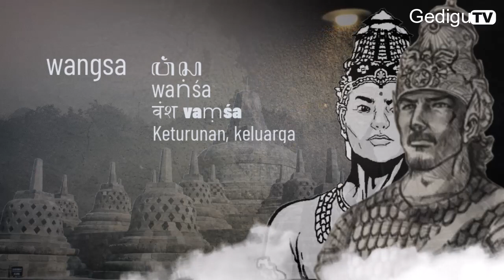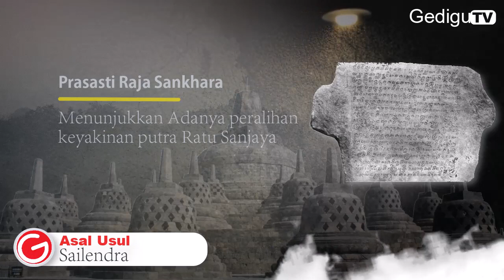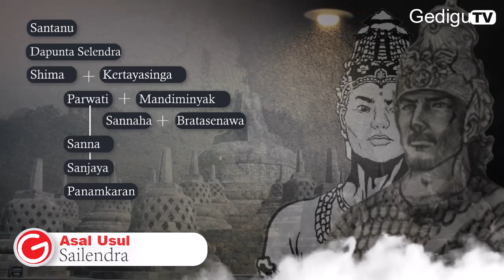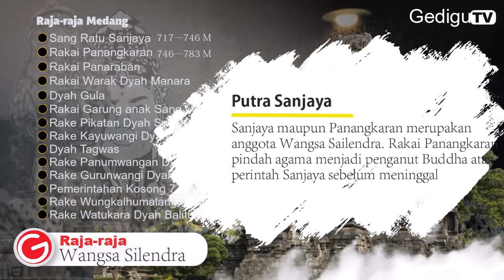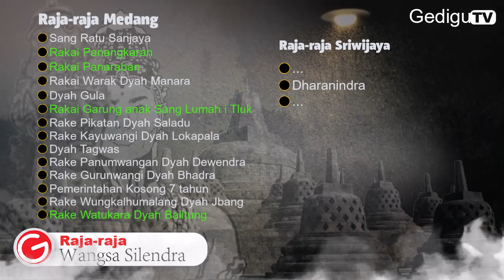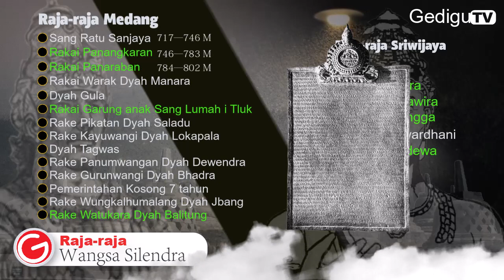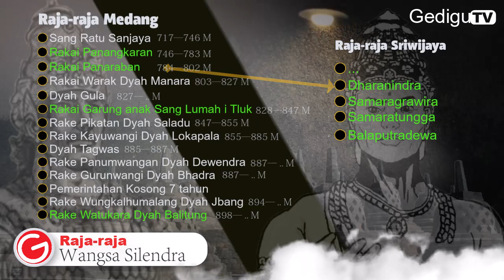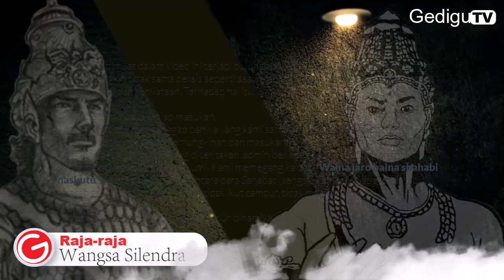RAJA RAJA WANGSA SAILENDRA, MEDANG DAN SRIWIJAYA!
Wangsa atau dinasti raja adalah kekuasaan pemerintahan yang dipegang oleh satu garis keturunan. Memerintah pada satu negara pada jaman atau periode tertentu. Bisa juga dilanjutkan pada periode/jaman berikutnya. Semisal tiongkok, masa berganti, sistem pemerintahan berganti dikenal dinasti: qin, han, sui, tang, ming, dst.

Wangsa bisa jadi memerintah di lebih dari satu negara, semisal era modern, hari ini, terdapat Wangsa Windsor bertahta di Britania Raya sekaligus juga menjadi raja di negara-negara persemakmuran seperti Kanada, Australia, dan Selandia Baru.

Di Nusantara ini terjadi pada Kasultanan Ngayogyakarta Hadiningrat dengan Kasunanan Surakarta yang berasal dari satu wangsa, tetapi berbeda raja. Yakni wangsa Mataram, dinasti keluarga bangsawan yang memerintah mulai dari Kesultanan Mataram Islam, hingga sekarang menjadi raja raja di Surakarta, Yogyakarta, Mangkunagaran dan Pakualaman.

Satu wangsa menjadi penguasa di kerajaan berbeda, turun temurun, terjadi pula era singasari dan majapahit. Yakni wangsa rajasa. abad ke-13 sampai ke-15. Ken Arok yang bergelar Sri Ranggah Rajasa dianggap sebagai pendiri wangsa baik garis ketururunan raja-raja Tumapel - Singhasari maupun Majapahit

Tidak saja di era modern, jauh sebelumnya terdapat satu wangsa yang memerintah di kerajaan yang berbeda. Yakni Wangsa syailendra. Yang berkuasa di jawa dan sumatra, medang dan sriwijaya.

Kepemimpinan satu wangsa secara turun temurun, menjadi penguasa di kerajaan yang berbeda, terjadi pula di periode jaman yang lebih tua. Medang atau matara kuno. Raja raja wangsa syailendra menjadi penguasa di medang dan sriwijaya. Dua kerajaan dengan corak dan latar belakang berbeda, agraris dan bahari. Bahkan, terdapat satu fakta yang tak terhindarkan manakala sejaran coba menyusun silsilah syailendra, bahwa ternyata, wangsa syailendra juga berkuasa di era kerajaan kalingga.

Nah, kita akan melanjutkan merunut daftar raja-raja dari wangsa syailendra, yang tidak saja di tanah jawa, melainkan lengkap, berkuasa di medang maupun di sriwijaya. Selengkapnya simak dalam video berikut ini….

Instagram 📱 gedigutv